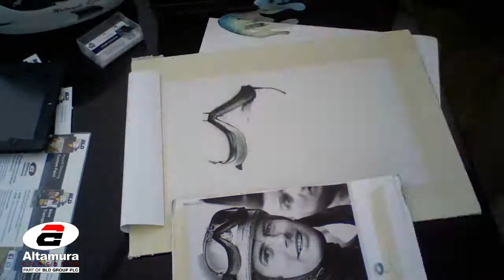Giacomo Agostini - Airbrush Portrait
Filmed at The Festival of Speed 2013 at Goodwood. Dave our incredibly talented painter entertained the crowds airbrushing this portrait of Giacomo Agostini.

Artist: STABBY
Track: Bonds